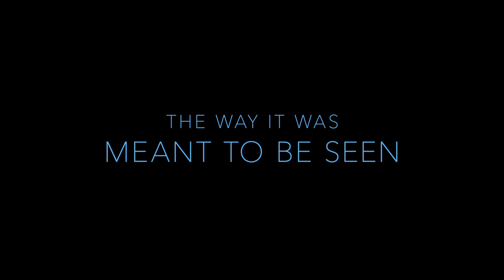AVATAR RE-RELEASE 2022 – Trailer (Sam Worthington, Zoe Saldaña) | AMC Theatres 2022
A theatrical rerelease of James Cameron’s Academy Award®-winning 2009 epic adventure, the most successful film of all time, with 4K remastered picture and HDR sound. Moviegoers will once again have the opportunity to travel in 3D across the universe to the distant planet of Pandora in the year 2154. Written and directed by Academy Award® winner James Cameron, “Avatar” stars Sam Worthington, Zoe Saldaña, Stephen Lang, Michelle Rodriguez and Sigourney Weaver. The film was produced by James Cameron and Jon Landau. Nominated for nine Academy Awards® including Best Picture and Best Director, the film won three Oscars®, for Best Cinematography, Production Design and Visual Effects.